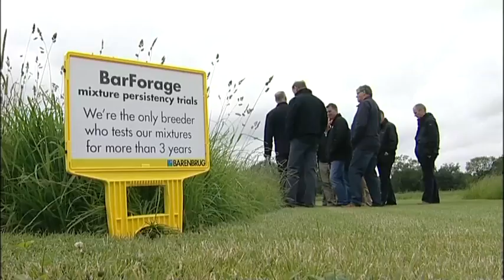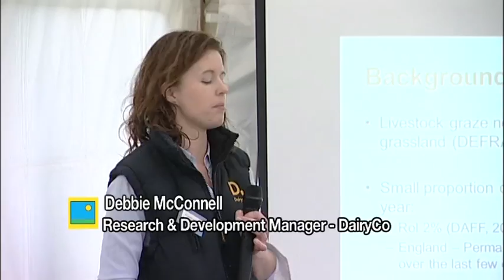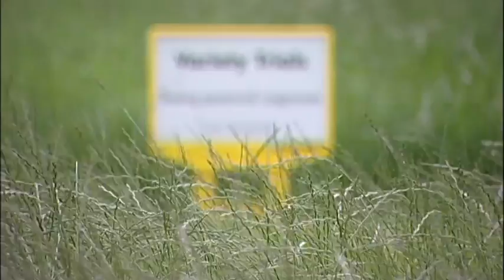Barenbrug Cropvale Grass Research Site Open Day 2013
Nearly 100 farmers, agricultural stockists and representatives from industry bodies attended  a special open day & technical conference held in Cropvale, near Evesham.

It was organised by specialist seed producer Barenbrug to give the invited guests the chance to see firsthand what trials it is running at Cropvale farm and then hear four top industry speakers talk about the importance of quality grass production.

They visited a number of plots which emphasised the variety of fodder crops being tested at Cropvale. This included AFBI breeder, David Johnson discussing the trials for the national and recommended lists, breeding new varieties and the importance of the Cropvale site.

Barenbrug's Research & Development Manager, David Long explained the trials designed to get extra protein from new crops and forage mixes.

James Ingles from Barenbrug looked at trials with Italian rygrasses, hybrids and endophytes, while there was also a chance to see the perennial ryegrass trials.

Speakers at the technical conference were; Dr Debbie McConnell from Dairy Co who talked about 'The Importance of Proven Varieties;' Piet Arts from Barenbrug Holland spoke on 'The Objectives of Modern Grass Breeding;' Dr Sinclair Mayne from the Agri-Food & Biosciences Institute talked about 'Increasing Livestock Output from Grass' and Ian Whiteford a prominent farmer from Fife spoke about his personal experiences of 'Utilising Grass On Farm for Maximum Productivity.'

Said James Ingles who also chaired the technical conference; "We were delighted so many people were able to come to the event and for the positive feedback we received. As a company we invest heavily in research & development and nowhere is that more evident than at Cropvale. So it is nice to be able to show people from the industry firsthand the trials we are carrying out.

"As a company we are celebrating 30 years of helping the British livestock farmer to become more profitable and we are committed to continue to do so which is why Cropvale is so important to us.

"We were also delighted to attract four high quality speakers at the technical conference who emphasised the great opportunities there are for farmers to significantly increase outputs and how a well managed grass based system can increase production, as feeding animals concentrates is becoming less economic and probably unsustainable in the long term."